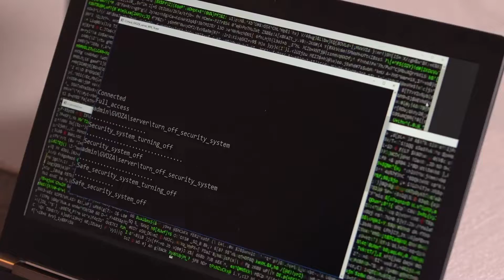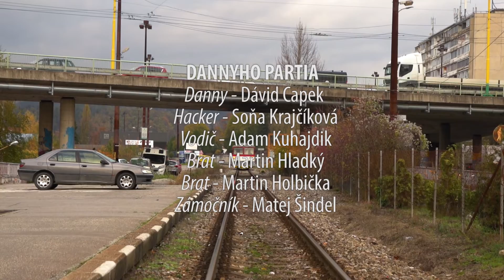Únos triednej knihy - GVOZA/4.A 2017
V meste X vládne v podsvetí boj. Traja rivali si nárokujú na titul najlepší zlodej. Sú to zlodej profík, šťastko a gangster. Keďže sa nevedia dohodnúť, musí ich rozsúdiť hlava podsvetia - krstná mama.
Únos triednej knihy pred Stužkovou slávnosťou študentov 4.A triedy, Gymnázia Veľká Okružná v Žiline.